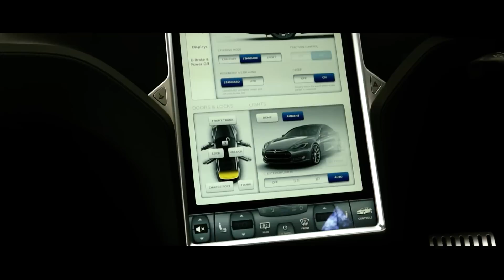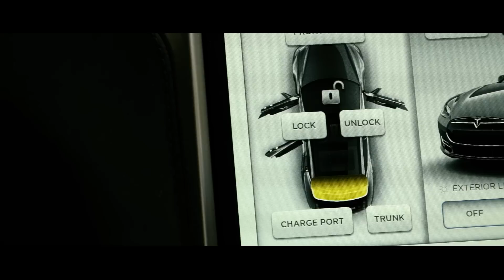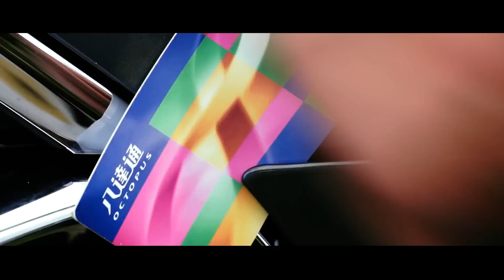Tesla Model S P85+是全能的純電動之神嗎？｜TopGear極速誌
2014 Tesla Model S P85+，四門房車、超長續航距離、416匹馬力，會是完美的電動車嗎？